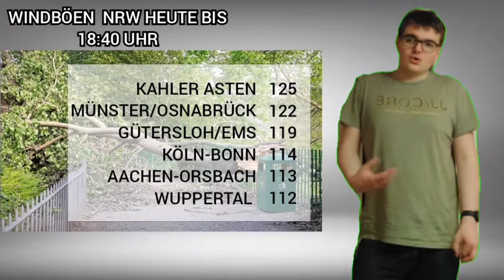Neues Sturmtief am Sonntag! Sonntagabend markante Kaltfront mit Orkanböen und Gewittern möglich!